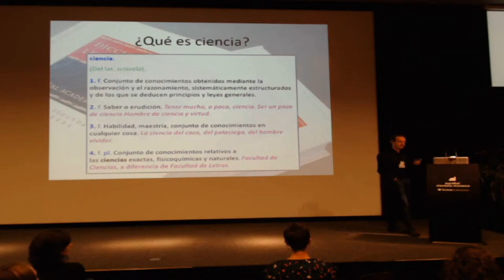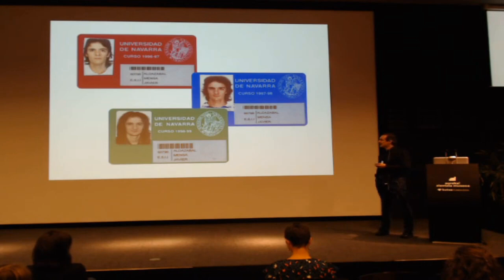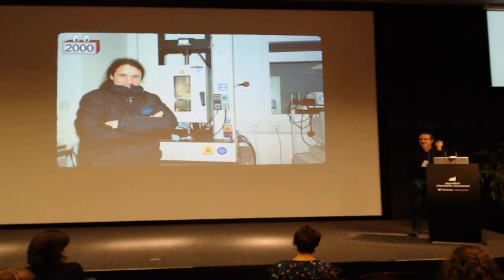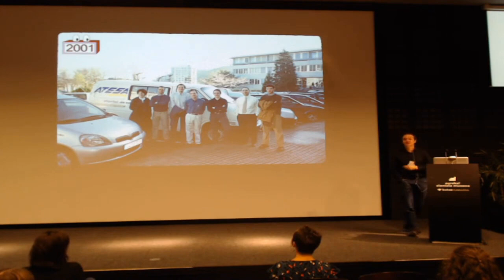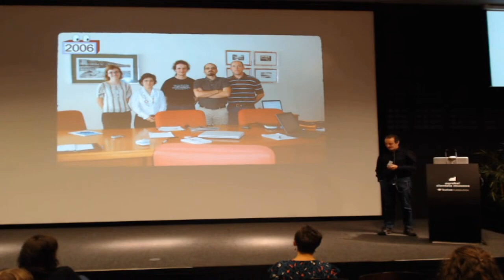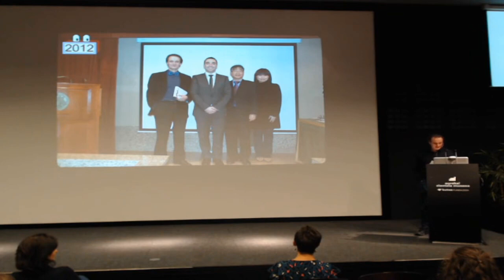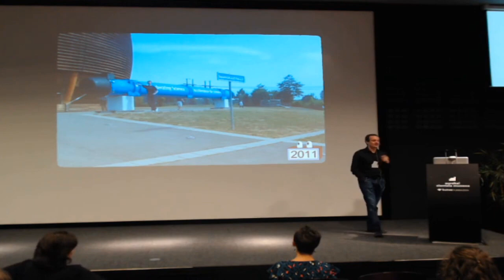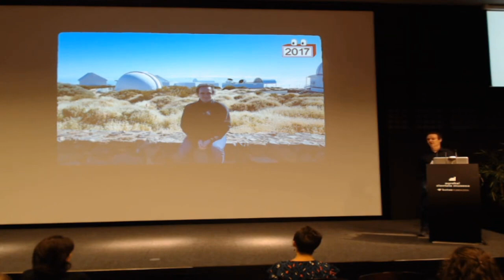BZ2022 Javier Aldazabal. Ingeniería cas